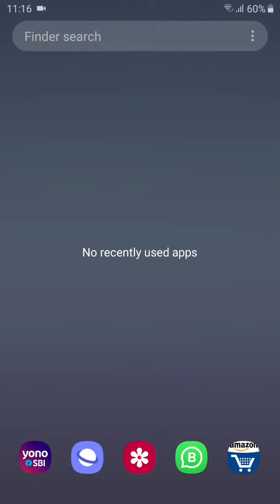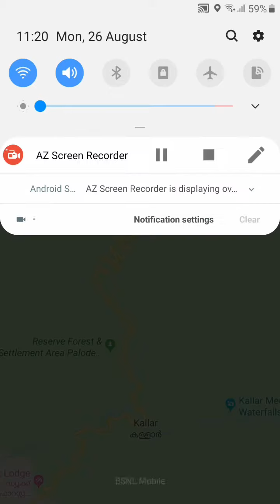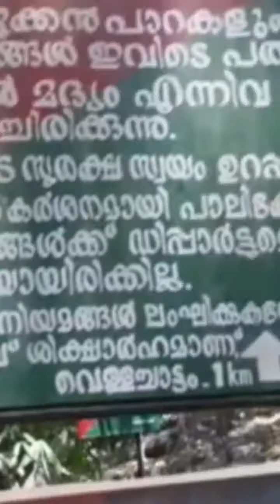Ponmudi | Tourist | Place